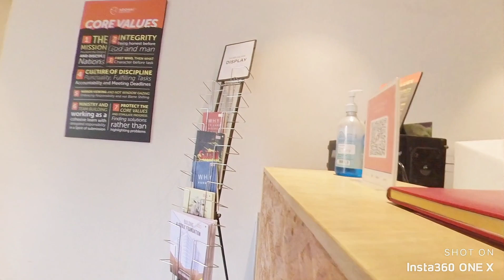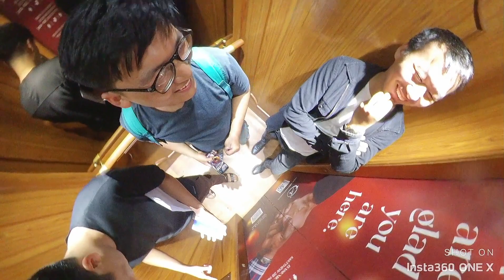Crystal Jubilee Wui Vang Ngaran kahai Shim ||Pastor's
Crystal Jubilee Wui Vang Ngaran kahai Shim

Manipur To Bangaluru Crystal Jubilee Wui Vang